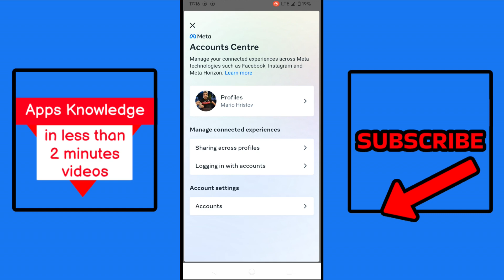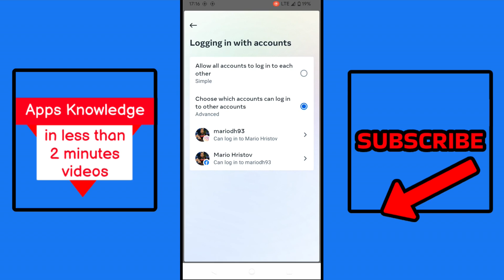How To Login To Facebook From Instagram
Looking to login to Facebook from Instagram? This tutorial will show you how! Just follow the steps in the video and you'll be logged in in no time.